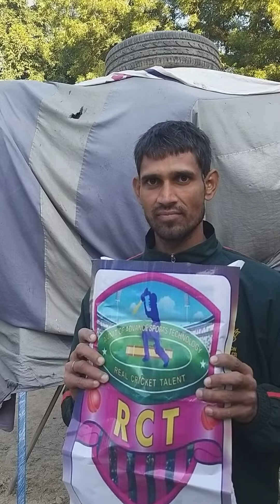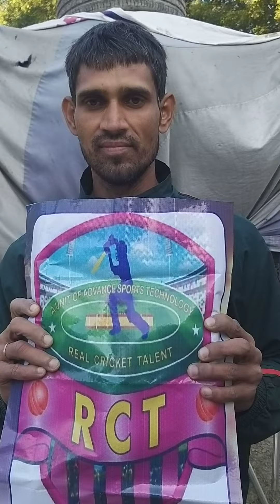RCT INITIATIVE FOR CRICKET COACHES 8949332108